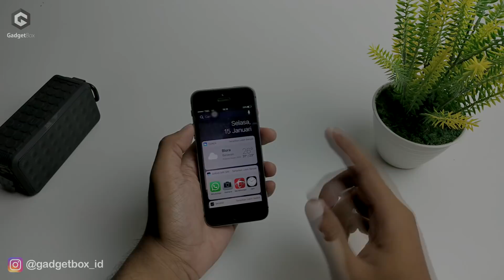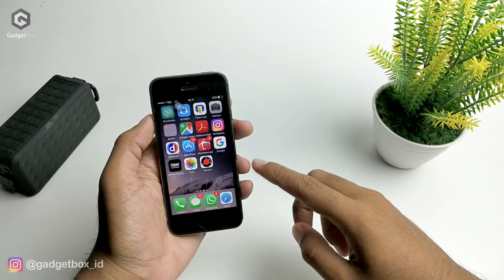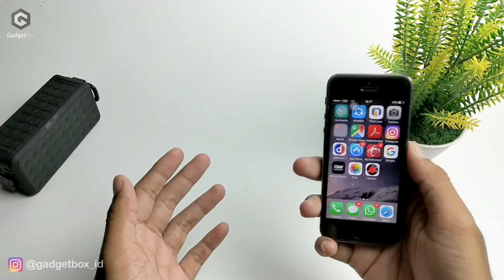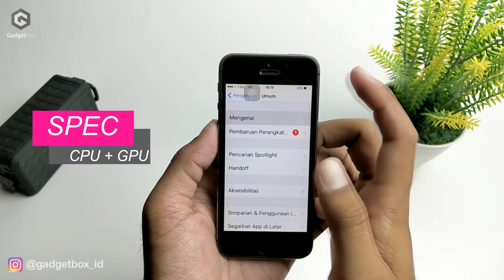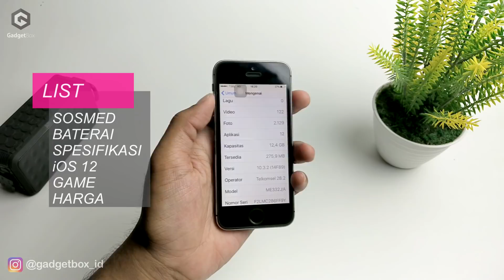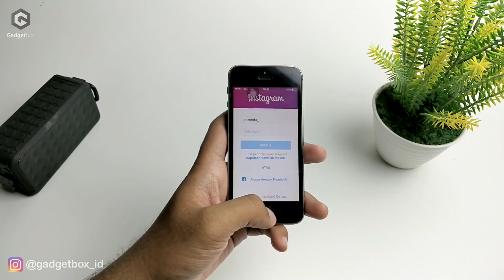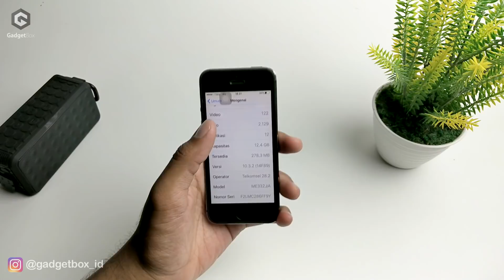Beli iPhone 5S di 2019? Masih Layak Gak Sih? Kamu Wajib Tahu!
Beli iPhone 5S di Tahun 2019 masih layak apa tidak sih sebenernya? Apa mending beli smartphone lain yang lebih baru? Simak informasi selengkapnya di video berikut.

iPhone 6s Plus Review
iPhone xr unboxing and review
iPhone 5s
iPhone 5s 2019